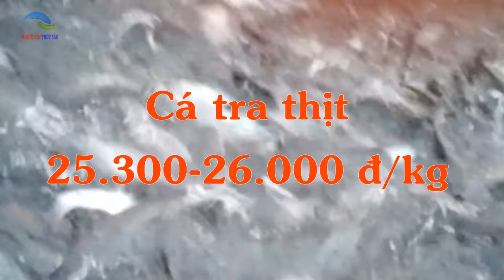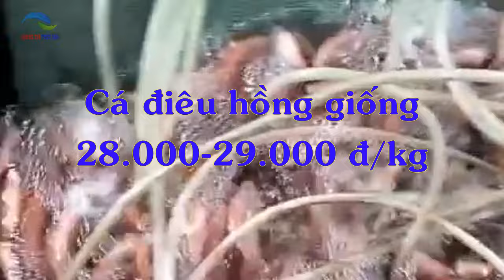Cập nhật giá Cá, Ếch tại ĐBSCL hôm nay ngày 2/1/2024 - Bất ngờ, giá cá tra giống tăng 2.000 đ/kg.